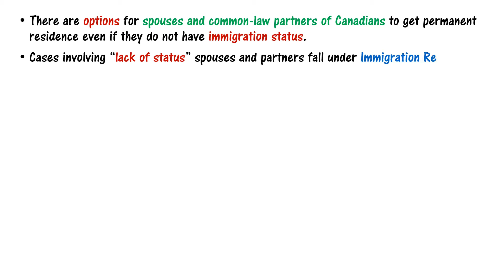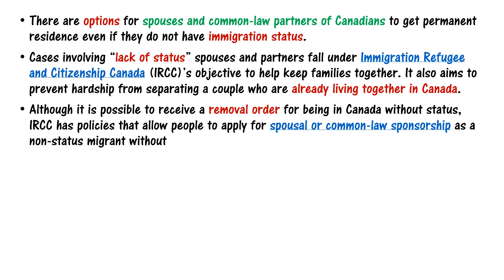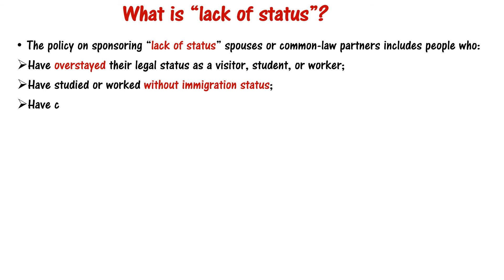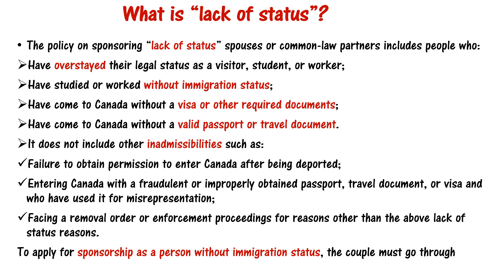Lack of Status? || Sponsoring non-status spouses and common-law partners for Canadian immigration.